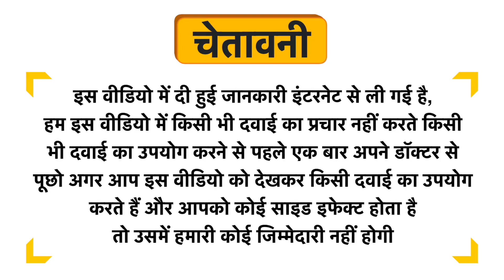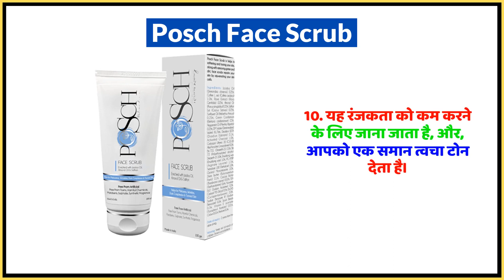Posch Face Scrub Uses in Hindi | Side Effects | Dose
Posch Face Scrub Uses in Hindi | Benefits | Side Effects | Dose